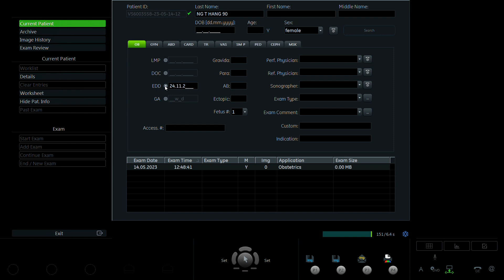Nguyễn Thị Hằng 1990